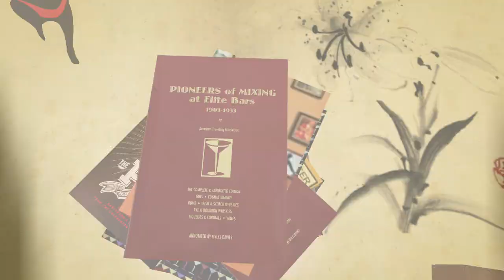Cocktail Ninja presents bartender books.